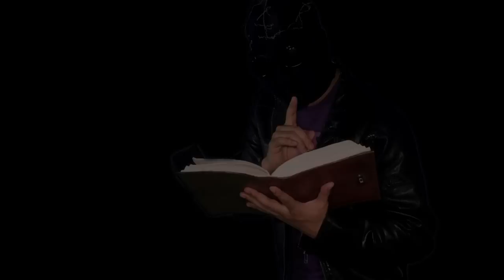"He Comes" by Chris Phoenix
First Video of the SPRING BREAK SPOOKTACULAR! With som Zalgo

to get more creepy pastas from short horror fiction?

Thumbnail and Zalgo art from myhatisblue.tumblr.com